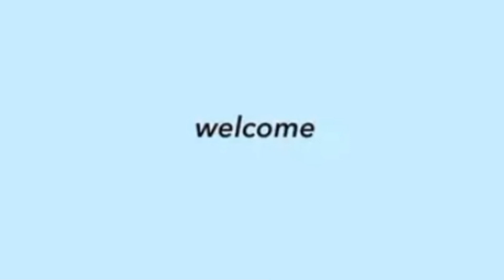DONNY HINAHAYAAN MAG ENJOY SI BELLE NG WALA SIYA AT DI KASAMA! NANINIWALA SILA NA TALAGA! Alamin